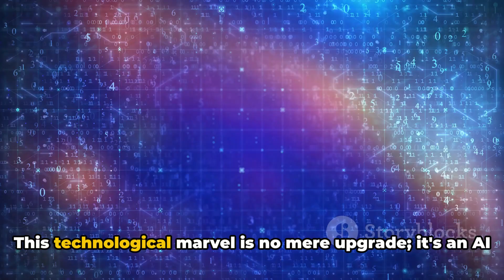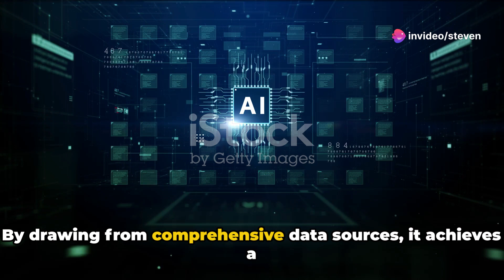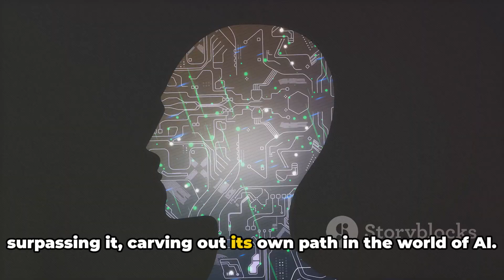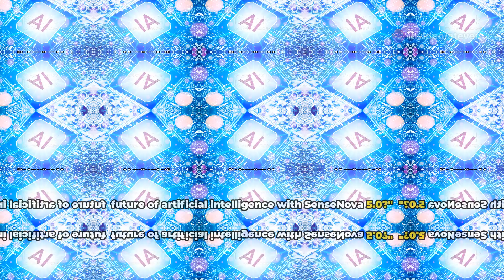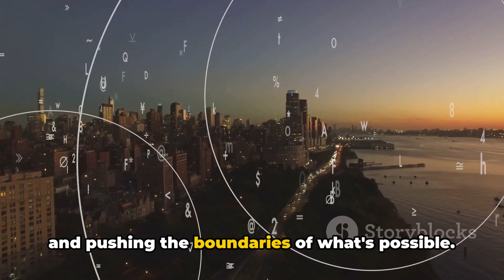SenseNova 5.0: The Future of AI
AI Revolution: SenseNova 5.0 Outshines GPT-4.0

Prepare to be taken by surprise as China unveils its newest marvel in artificial intelligence models - SenseNova 5.0! Witness the dawn of a game-changer that might overshadow GPT-4 in the world of AI learning and development.

Standing robustly in the realm of AI models, SenseNova 5.0 challenges the supremacy of GPT-4. With avant-garde training methodologies and expansive data coverage, the unique hybrid model of SenseNova 5.0 is continuously innovating to keep pace with the rapid evolution of technology.

SenseNova 5.0 sets the bar high with its mastery in training and data coverage. Leveraging advanced algorithms, it refines its learning capabilities through consistent iterations. This dynamic learning approach enhances the accuracy and efficiency of SenseNova 5.0 in natural language processing tasks.

This mega-Powerhouse is not just a hybrid model; it is designed to constantly renew, evolve, and excel with each interaction. Its superior adaptability levels make it an all-rounder in processing complex data sets while retaining high accuracy in its tasks.

Sensing a shift in the AI industry, SenseNova 5.0 challenges GPT-4 Turbo's performance with its intuitive features that redefine the standards of excellence. Its distinctive approach in device-side dominance and enterprise solutions showcases its potential in both fast responses and enhanced privacy for users.

We live in exciting times - Are you ready to embrace this revolutionary technology?

Klap AI - Transforming your videos into viral shorts!

 SenseNova 5.0: The Future of AI by Steven's Workspace

OUTLINE:

00:00:00 The Advent of SenseNova 5.0
00:00:57 The Exceptional Performance
00:02:35 The Innovative Features
00:04:06 The Future of AI with SenseNova 5.0